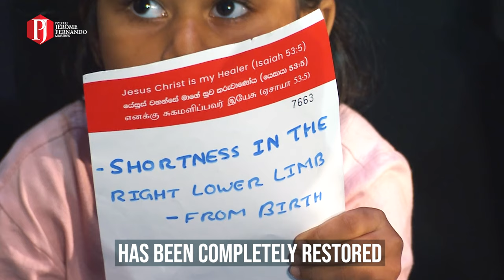Limb imbalance since birth! උපතින්ම අත් පා අසමතුලිතතාවය!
And Jesus said let the children come to me. Watch how powerful and igniting the faith of a little child can be! Give Jesus glory for the complete restoration He gave this child!